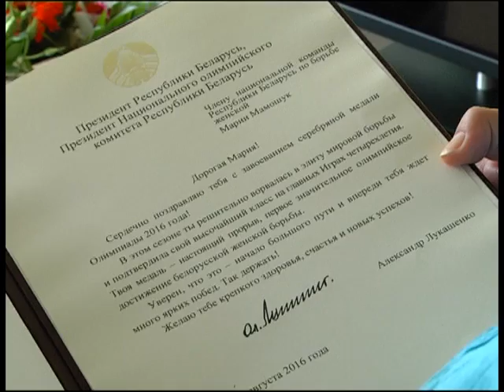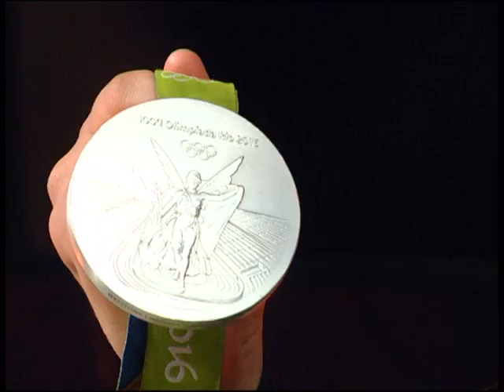Добрый вечер, Гомель!_01 09 2016_Мария Мамошук; детская вокальная студия "Music Kids"